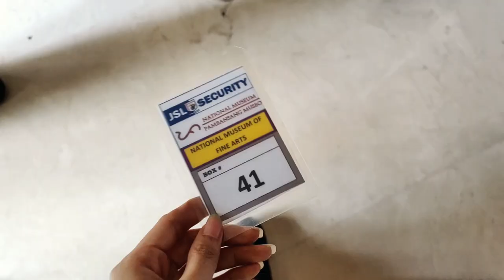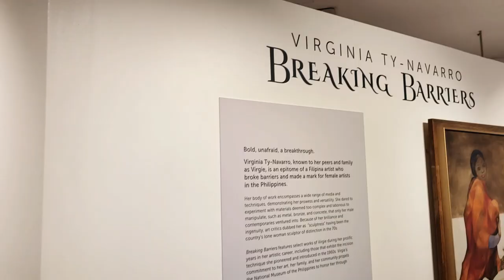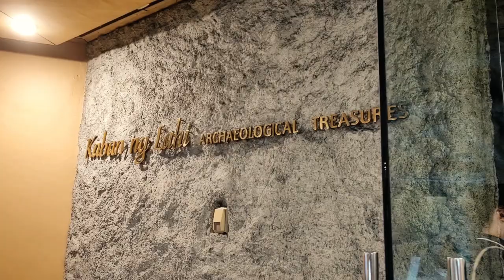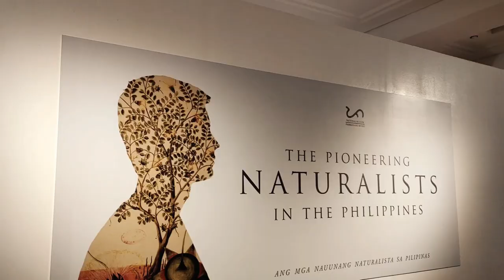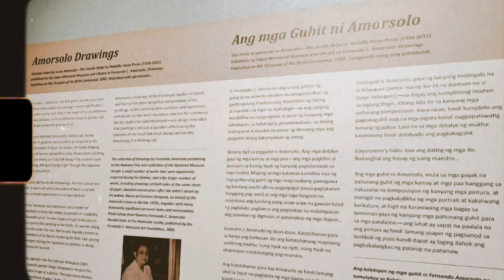National Museum Hopping: Fine Arts, Anthropology, and Natural History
Dear Diary,
   I took this video last June 7th, 2023 with my ROD. We had this cute dress code: green, blue, or pink! Visiting these museums was my childhood dream since I'm very interested with arts and history of our country. Having my friends with me made it more special. After visiting the National Museum of Fine Arts, we got so hungry on the way to the next museum so we ate some street foods (it was so good!). When we were about to leave the 2nd museum, the rain started pouring and luckily we brought our umbrellas with us and went back to our friend's car to go to the last stop which is the National Museum of Natural History. We were soaked and had to stay in the car for 30 mins for the rain to stop. After leaving the museum, we got hungry again haha and spotted kwekwek so we ate a bit and went to have dinner.

We got to explain things while we were in the museum, learned more about history, and appreciate the beauty of art. Spending time with them is always worth it.

"Hearts in my phone" by Valentine